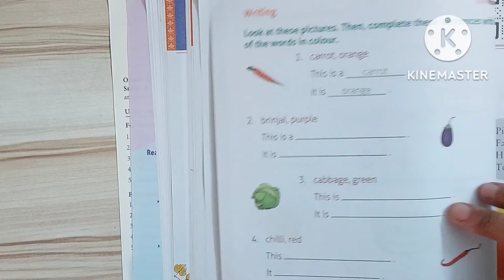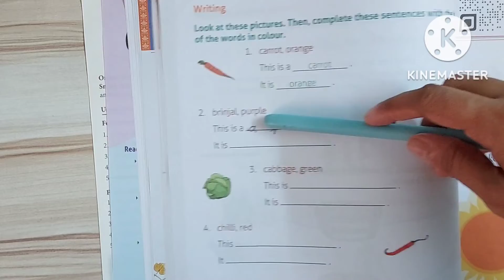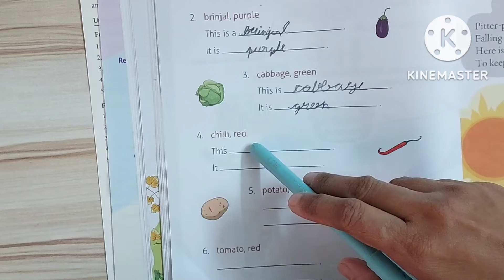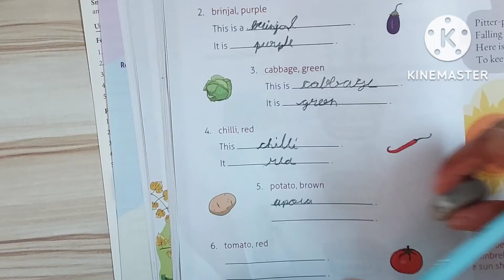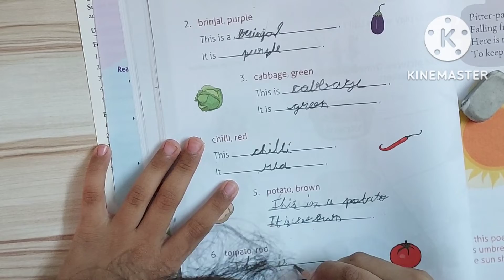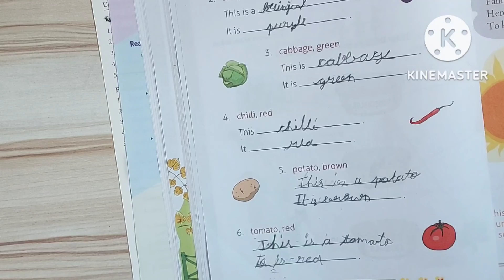English lesson: GRANDMA'S VEGETABLE GARDEN exercise 4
Class 1 English lesson: GRANDMA'S VEGETABLE GARDEN exercise